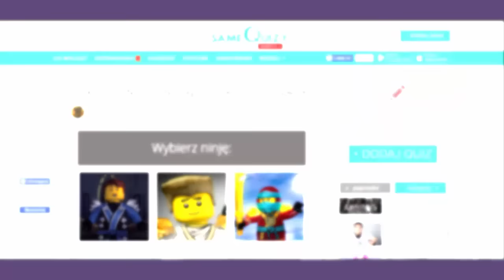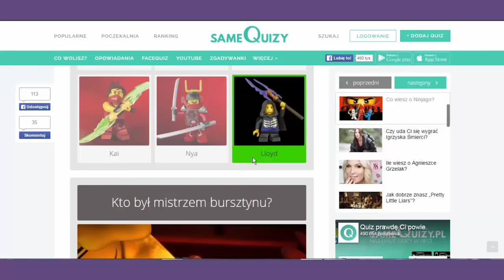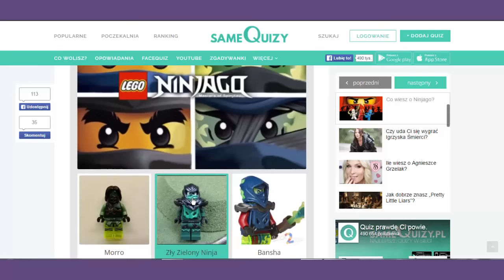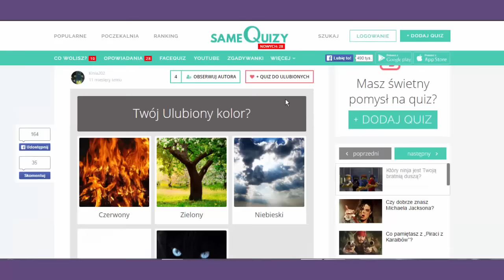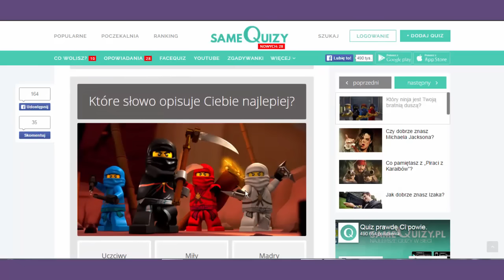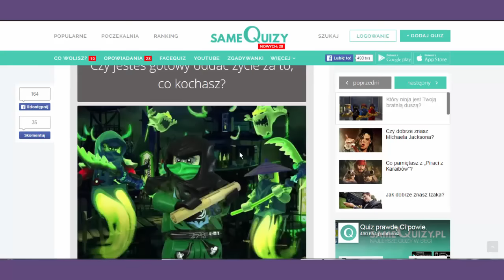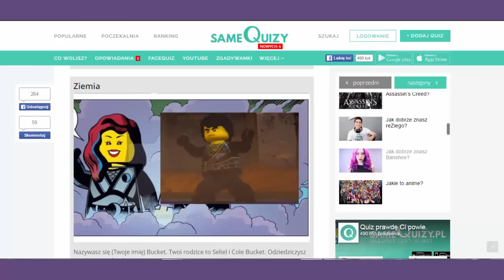"Po którym ninja odziedziczysz żywioł?" [QUIZ] #3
Cześć! Zapraszam na kolejny odcinek Quizów!
1)Po którym Ninja z Ninjago odziedziczysz żywioł?:
Miłego oglądania.